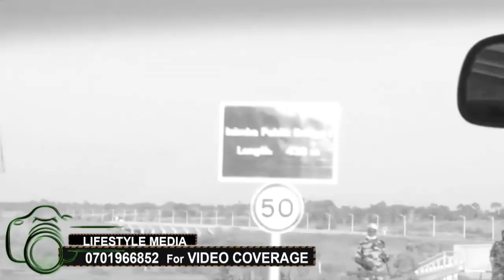OLUGENDO LW'EKYEYO. Enyumba Scovia gyeyazimbira nyima olwawedde akomyewo ng'alina kyeyekoleddewo/